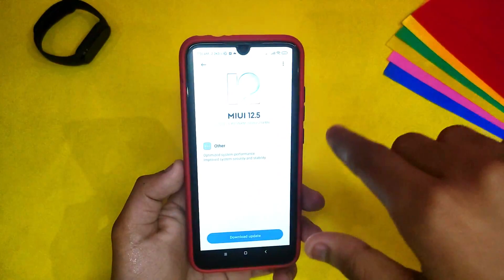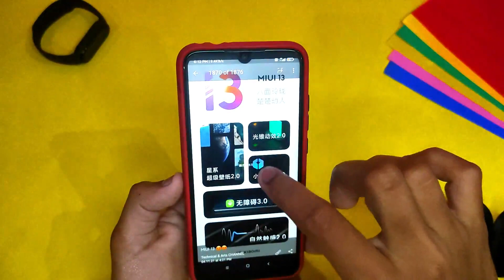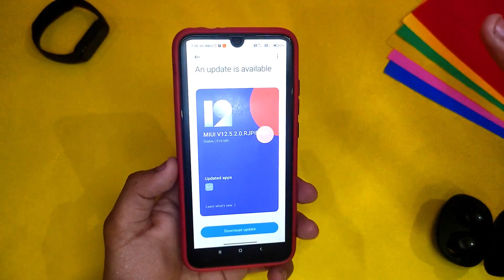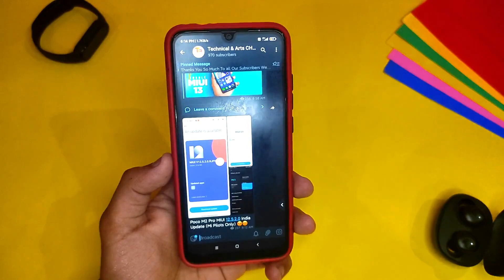Redmi 9 Power New MIUI 12.5.2.0 Enhanced Update Rolling Out || 20+ New Features || Update Now 😍😍